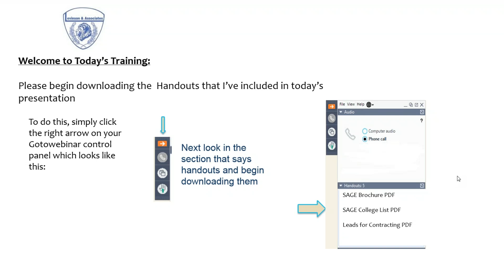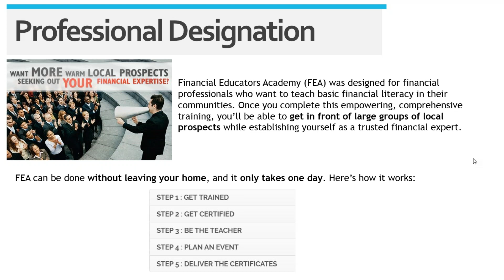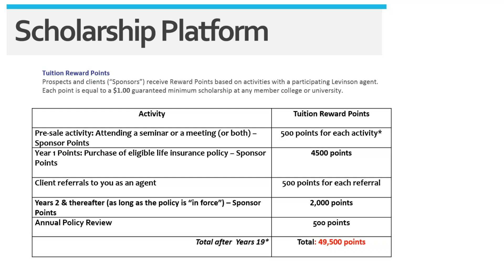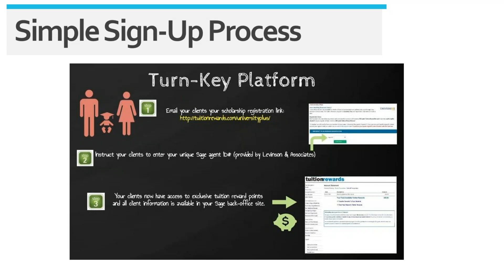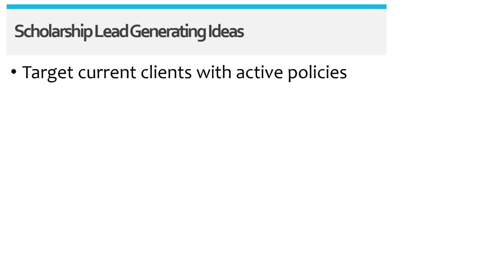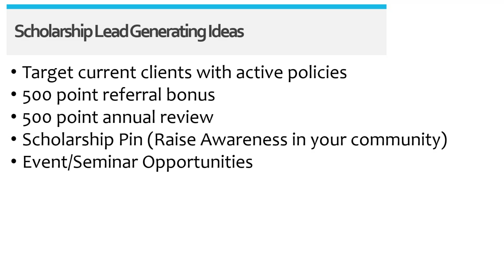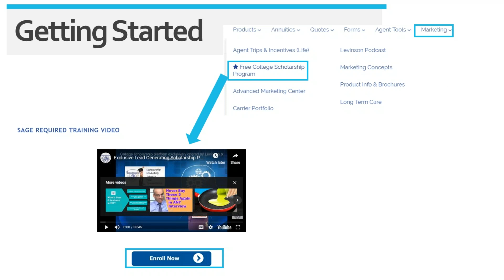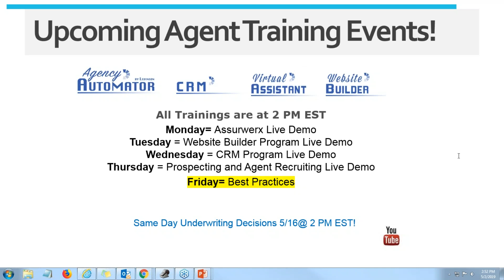Exclusive Lead Generating Scholarship Platform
Join us as we review our Lead Generating Scholarship Platform!
We are a full-service marketing company equipped to help during the entire underwriting process. From our most inexpensive term, jumbo permanent products, or annuities; our administrative staff, with over 40 years of combined insurance experience, stands ready and very able to help with all your insurance needs.